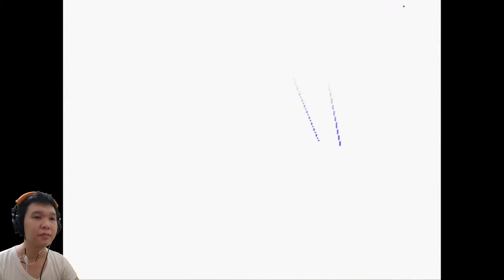ROBOT PEMBASMI KEJAHATAN!! - MEGAMAN X4 INDONESIA - PART 1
Kali ini kita akan memainkan game classic PS1 berjudul Megaman X4.
Bagi kalian pecinta Megaman harusnya familiar banget sama robot biru satu ini, beserta temannya Zero.
Gw akan mainin part X terlebih dahulu, kemudian lanjut ke part Zero.